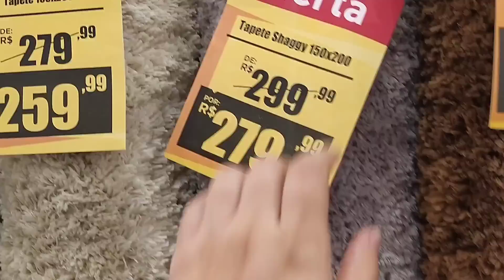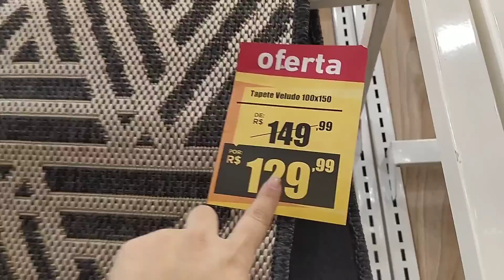COMPRAMOS TAPETE DO QUARTO DO NOSSO FILHO NA PERNAMBUCANAS CAMPO GRANDE-RJ | Caiçara e Carioca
Aline Gonçalo
Caixa Postal: 10122
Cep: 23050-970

Músico: Jeff Kaale

Músico: @iksonmusic

Músico: @iksonmusic